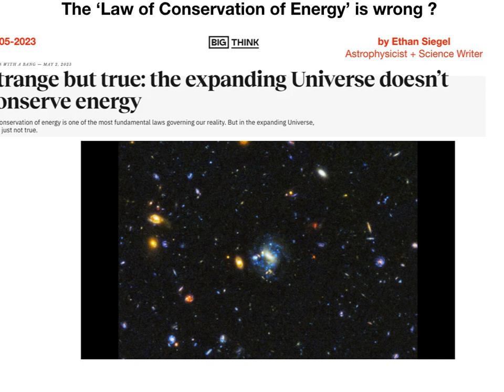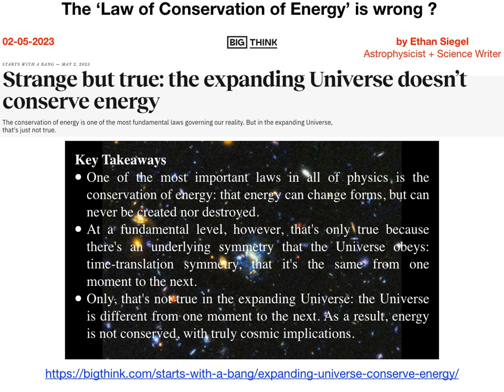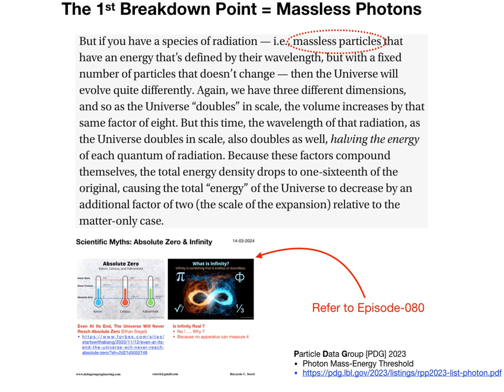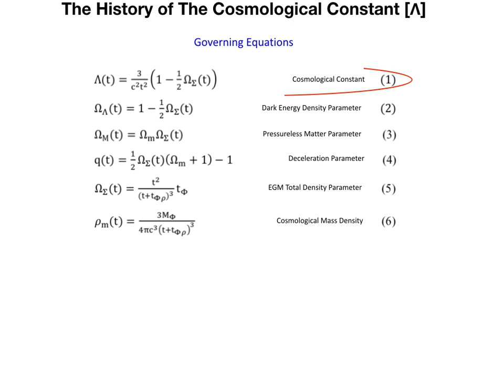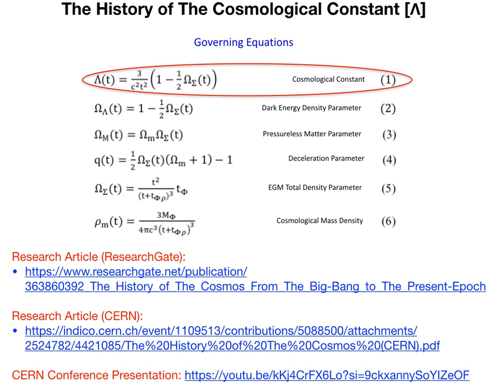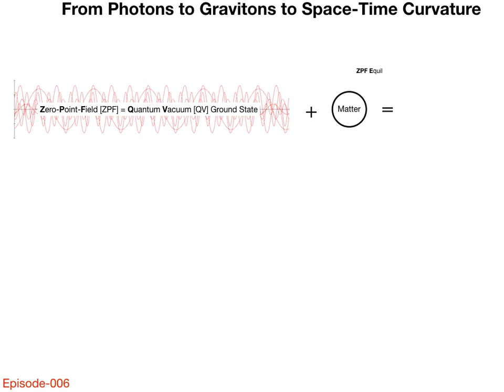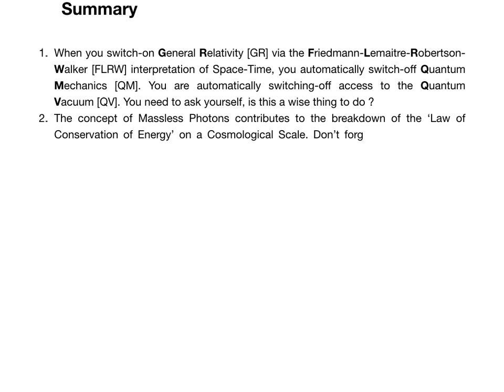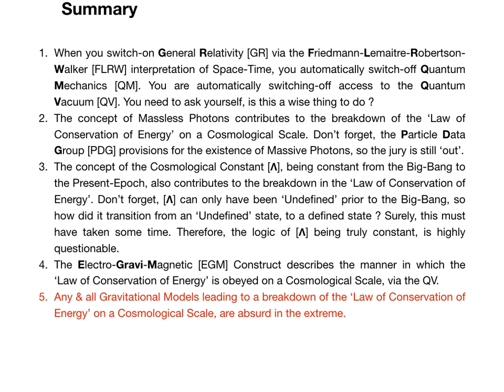081 Scientific Myth (Non-Conservation of Energy)